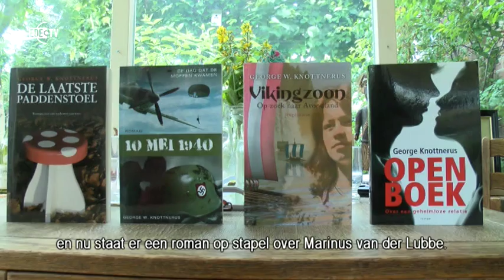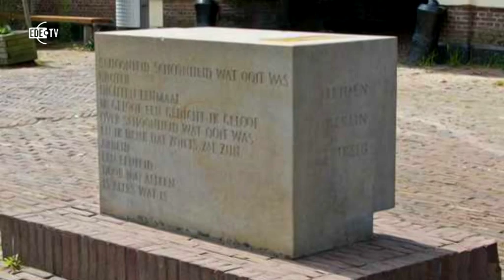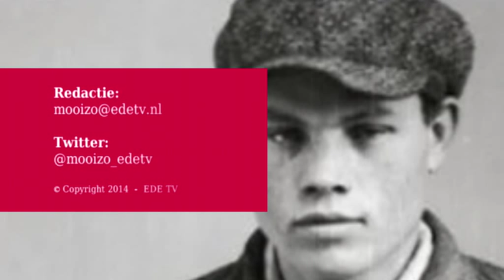Mooi zo Special 'George Knottnerus' 20-01-2014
George Knottnerus is een schrijver uit Ede. Op 9 januari 2014 verscheen van hem 'Missie Berlijn', een roman over Marinus van der Lubbe.

In juli 2013 had EDE TV een uitgebreid interview met de schrijver over deze roman, waar hij toen de laatste hand aan legde.